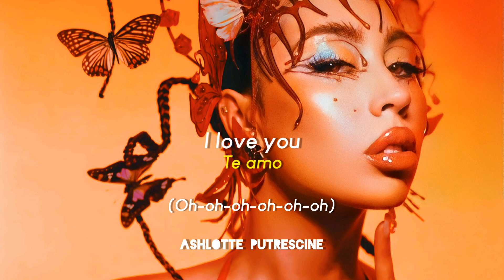Kali Uchis - In My Garden... [English/Español]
"El Amor es el mensaje de este trabajo y por eso sentí que era crucial abrirlo con una cálida y amorosa bienvenida. Mucha música es para la gente que no se siente amada ya sea para que llames el amor a tu vida, liberar gente con amor y amor propio. Siento que fue importante para mí iniciar este proyecto hablando del amor"

-Kali en los Storylines de Spotify